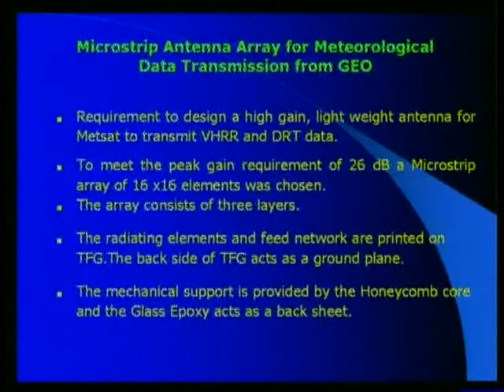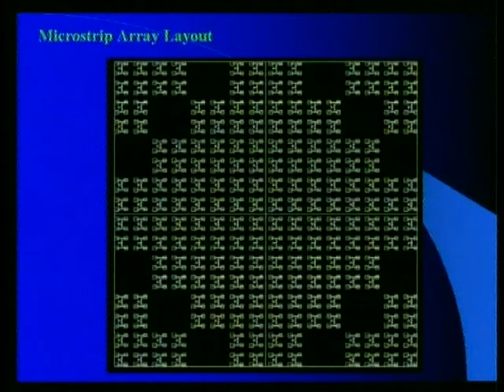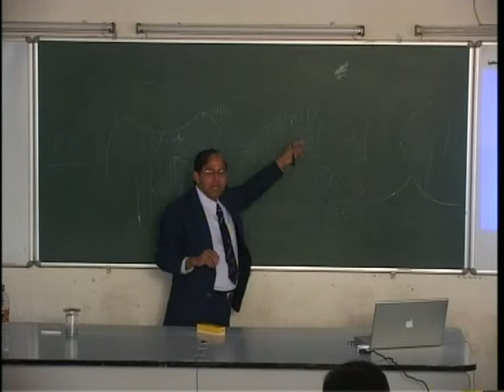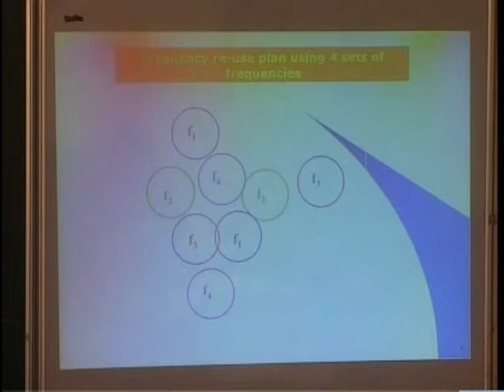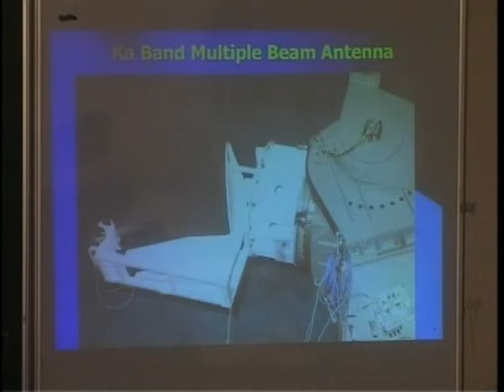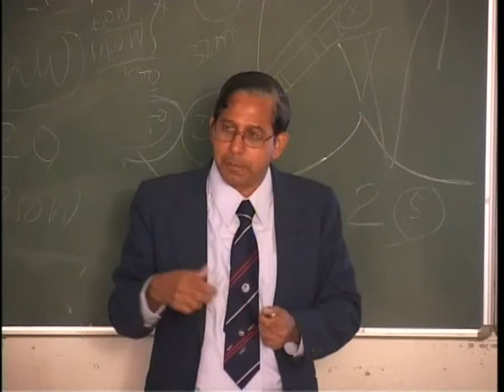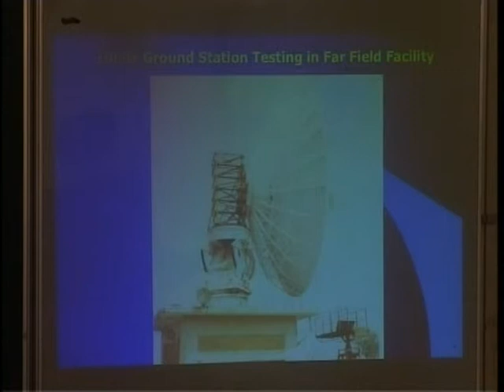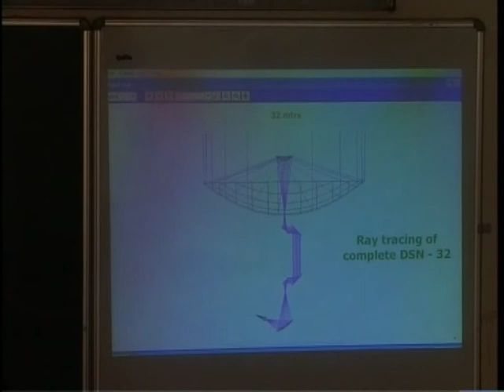Spacecraft Antenna for Low Earth Orbiting Mission Part 3